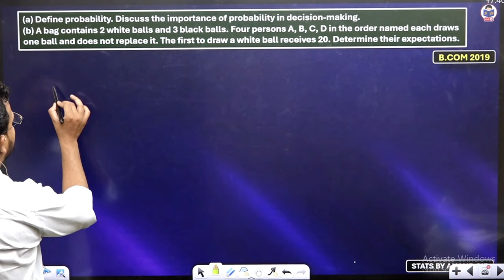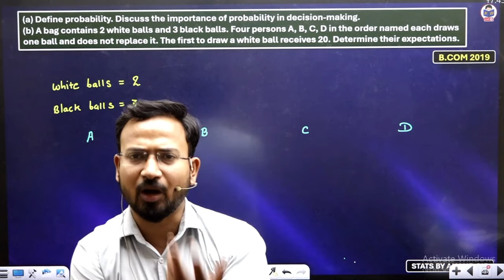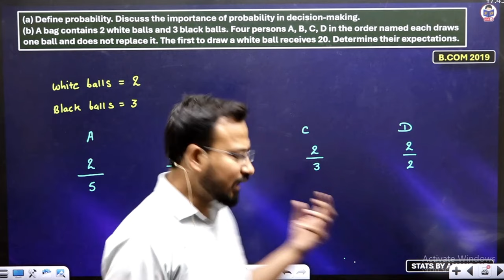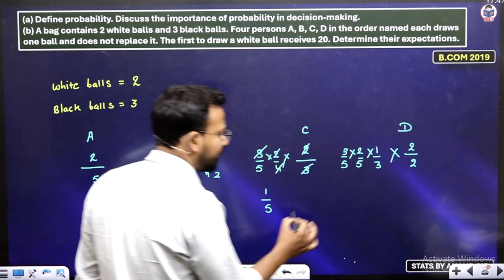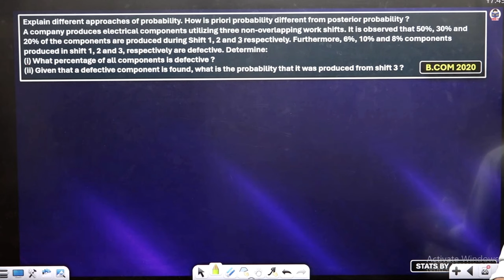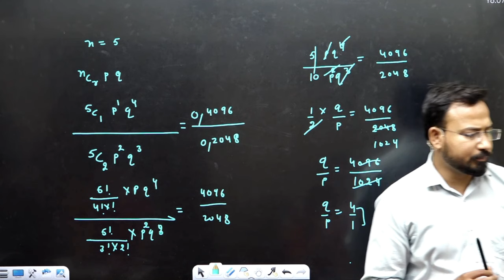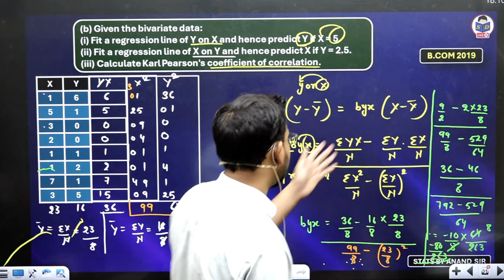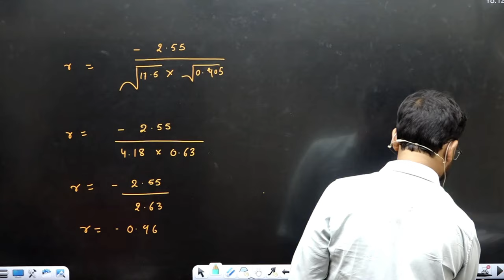Most Expected Questions in Business Statistics for bcom | bcom classes | Part 10 | By Anand sir